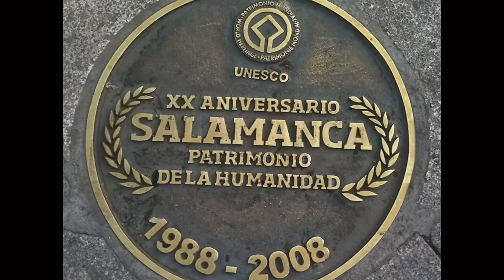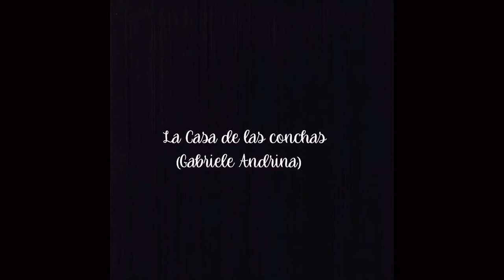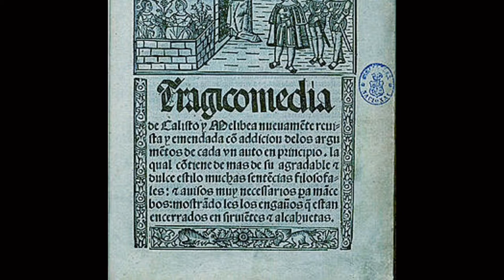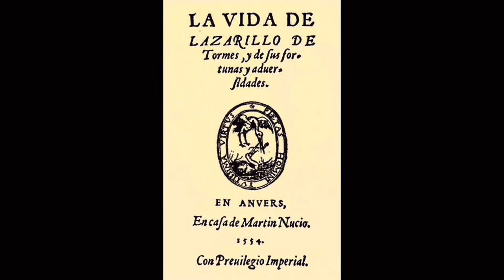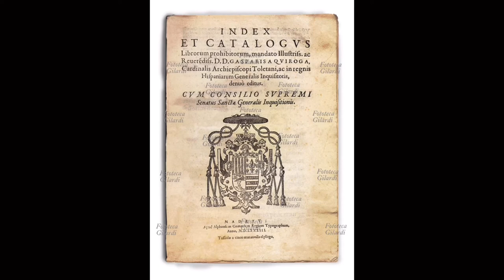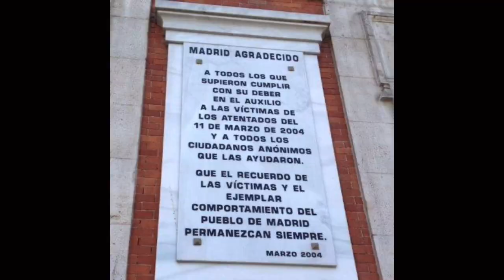Salamanca: un'esperienza indimenticabile...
Siamo tre ragazz* che hanno svolto un progetto di PCTO per la nostra scuola. I nostr* compagn* sono andat* in viaggio studio a Salamanca, ma noi, ahimè, non siamo potut* andare :(
Attraverso le foto dei nostr* compagn* abbiamo potuto rivivere le medesime emozioni... Oh qual fortuna! Salamanca è davvero una città incredibile, ricca di storia e cultura! Speriamo vi piaccia quanto è piaciuto a noi realizzare questo video!! Hope you enjoy! Esperamos que os guste! Wir hoffen, sie geniessen es!